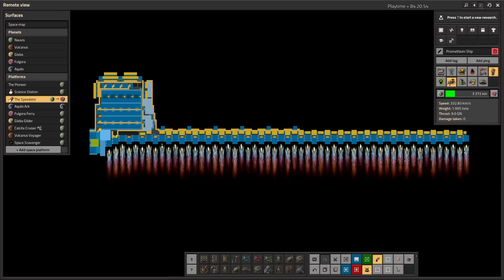The Space Age Retrospective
In this video, I give some space